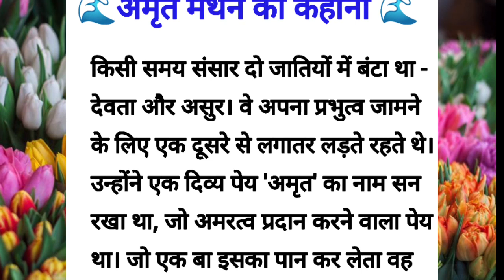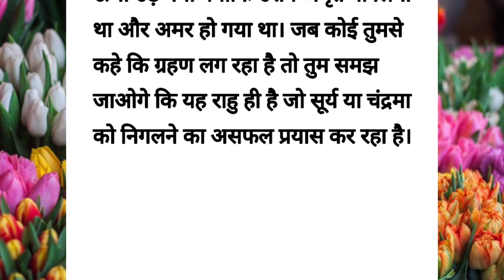अमृत मंथन की कहानी|motivational speeches|suvichar|lessonable quotes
अमृत मंथन की कहानी

bedtime stories
moral stories
hindi kahaniya
hindi stories
kahani
story
hindi kahani
stories
hindi story
kahaniya
koo koo tv hindi
kahani kahani
saas bahu
hindi kahaniyan
rasoi
ek rasoi
hindi stories with moral
do rasoi wali bahu
kahaniyan
wali bahu
fairy tales
hindi moral story
moral kahani
moral kahaniya
420 devrani
naya sasural
sasural ki purani rasoi
latest stories
hindi cartoon
garib
comedy video
funny comedy
new story
moral video
best story
hindi comedy
hindi comedy stories
moral kahaiyan
ssoftoons
hindi cartoon story
dream toon
moral story
pariyon ki kahani
bedtime story
pariyon ki kahaniyan
cartoon
fairy tail
princess story
daily story tv
budhi kaki
nanad ki shaadi
cartoon kahani
420 देवरानी
kahani cartoon
saas bahu cartoon
khaniya
motu patlu
sas bahu ki kahani
kahani wala cartoon
bahu ki kahani
saas bahu ki kahaniyan
momos khane wali bahu
do betiyo ka ek sasural
teen bahuyo ke kapde
ननद की शादी
suiside note
jadui kundal
lohe ki ice cream
lohe ki icecream
sabun ka gaon
sabun ka ghar
jadui sabun ka ghar
badalon ka jadui gaon
jadui badalon ke gaon
the wishing well in hindi
जादुई कुआं |
sundar padosan
सुंदर पड़ोसन
bahu ki rasoi
aadhi bahu puri beti
समुंद्र की राजकुमारी
maiden of the seas in hindi
नया ससुराल
पापा बने chef
mother's day special
गट्टू चिंकी की मम्मी
mother's day video for kids
kids story
kids cartoon
जादुई घास का महल
jadui ghas ka mahel
bans ka hotel
sone ka bans
sone ka bans hotel
बुद्धिमान व्यवसायी
मेहनती व्यवसायी
princess story in hindi
the hardworking businessman story in hindi
hire ki mirchiya
heere ki mirchiya
the devoted friend in hindi
वफादार दोस्त
hindi kahaniya cartoon
children
kids learning
learning for kids
story learning
hasi tv
haseeb shafqat
random facts
hasi tv new video
sasural ke purane bartan
lakdi ka sasural
sasural aya naya mehman
तीन बहुओं के कपडे
मोटी बहू के छोटे कपडे
saural mein ghunghat
ghunghat meine do bahuye
ननद का बटवारा
nanad ka batwara
डायन
dayan
darr
bhoot
chudail
ghoststories
haunted road
bhoot pishach
haunted tree
darawani kahaniya
chudail ki kahaniya
jadui kahaniya
dream stories planet
horror
suicide note
bhuton ki kahaniya
saaya
jadui kundal ki chori
scary pumpkin
bhootiya
horror stories in hindi
horror movies
hanted tree
haunted
bhutiya
horror stories
𝐓𝐡𝐞 𝐇𝐨𝐫𝐫𝐨𝐫 𝐒𝐭𝐨𝐫𝐲 𝐨𝐟 𝐀𝐧𝐧𝐢𝐞'𝐬 𝐋𝐨𝐯𝐞𝐫 💞 || 𝐒𝐡𝐨𝐫𝐭 𝐇𝐨𝐫𝐫𝐨𝐫 𝐅𝐢𝐥𝐦
𝐰𝐚𝐧𝐬𝐞𝐞 𝐞𝐧𝐭𝐞𝐫𝐭𝐚𝐢𝐧𝐦𝐞𝐧𝐭
𝐛𝐡𝐨𝐨𝐭
𝐡𝐨𝐫𝐫𝐨𝐫 𝐬𝐭𝐨𝐫𝐲
𝐜𝐚𝐫𝐭𝐨𝐨𝐧
𝐡𝐨𝐫𝐫𝐨𝐫 𝐯𝐢𝐝𝐞𝐨
𝐡𝐨𝐫𝐫𝐨𝐫 𝐦𝐨𝐯𝐢𝐞𝐬
हिन्दू vs मुस्लिम का खाना
मेरी प्यारी जेठानी
meri pyari jethani
बिना ac ससुराल
bina ac sasural
momos
kaamchor bahu
सास की नौकरानी
saas ki naukrani
अमीर vs गरीब की रसोई
kahani ghar ghar ki
mumma tv
dream story tv
gareeb maa
maa ki rasoi
garib ki bahu
garib ka dhaba
garib dhabe wala
garib ki safalta
kahaniya in hindi
hindi kahaniya
hindi kahaniyan
kahaniya
saas bahu
kahani kahani
moral kahani
hindi fairy tales
kahaniyan
moral kahaniya
moral story
moral kahaiyan
new kahani